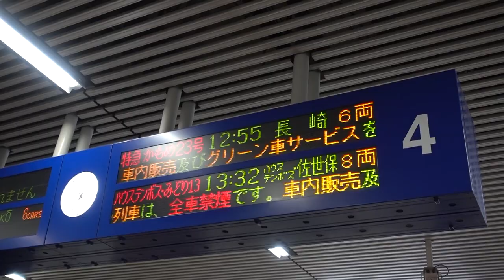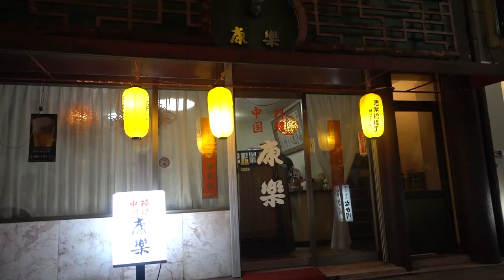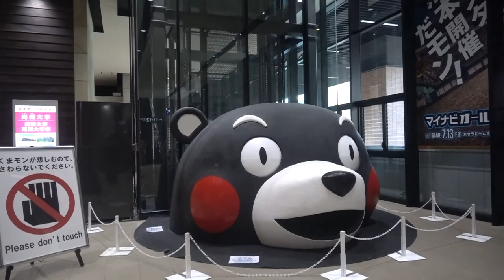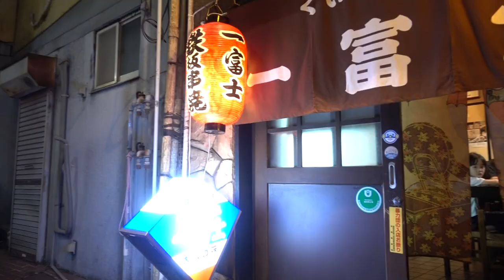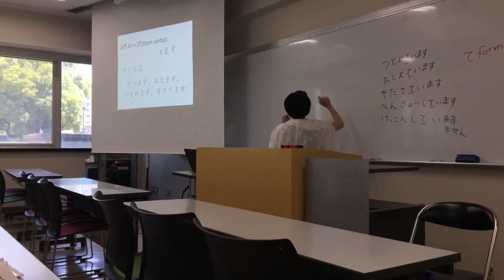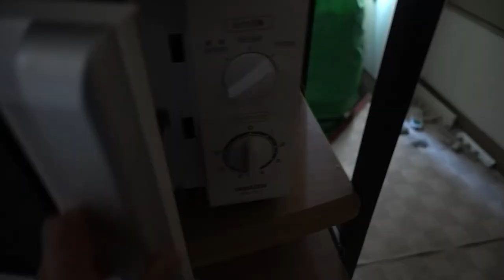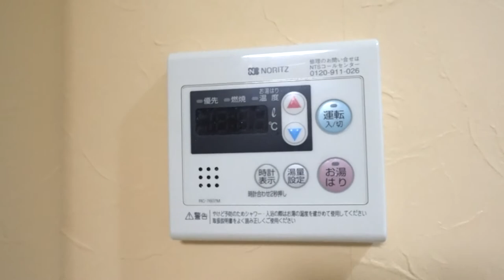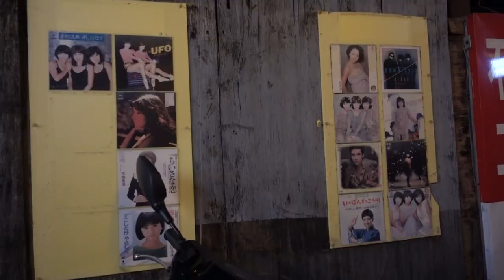My Life In Japan Nagasaki 日本 長崎 | Living in Japan | Japan Off The Beaten Path Travel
Living in Japan Nagasaki | Life in Japan highlight vlog 日本 長崎

In this video, I would like to share my thoughts and experience on how it is like to live in Japan. I was staying in the city Nagasaki for a period of 5 months, and it was an unforgettable experience and was one of the most happiest moment in my life. I hope you will enjoy this video :)